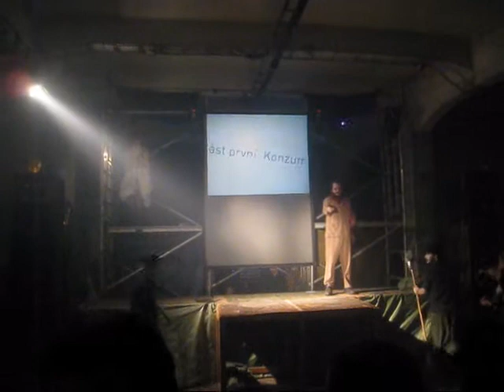15th ANNIVERSARY CIRKUS ALIEN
část první: konzum

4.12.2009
Meet factory